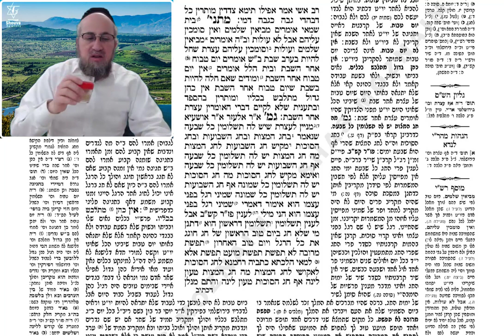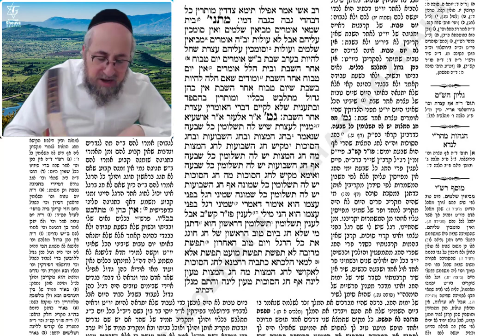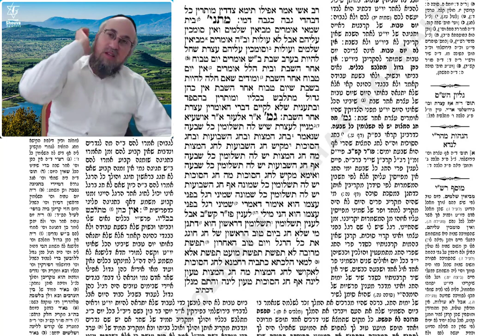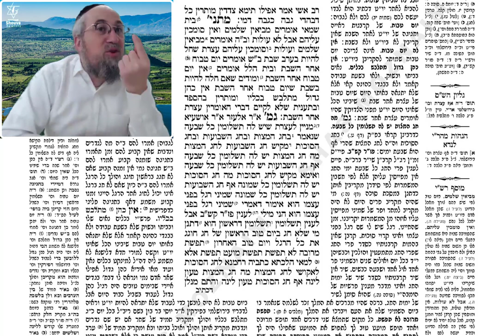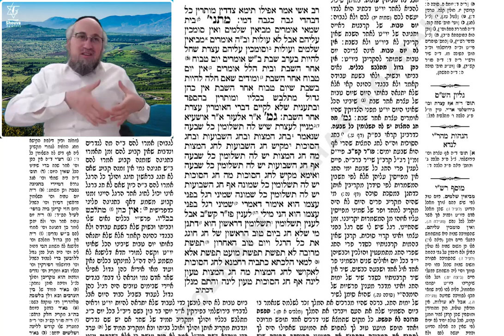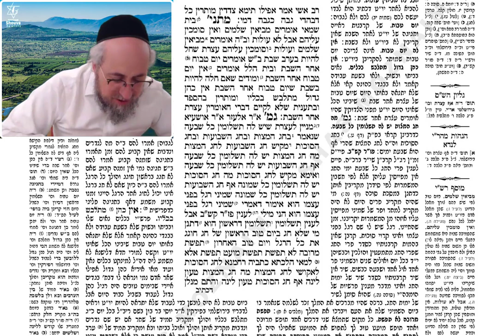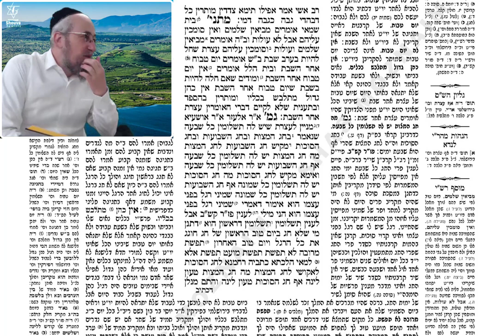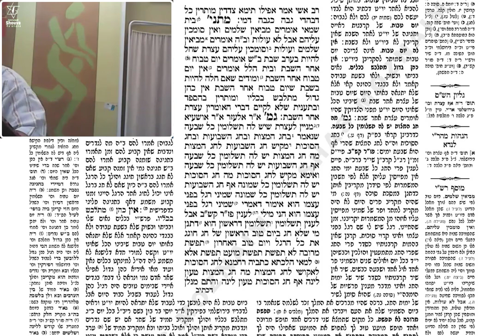Haguiga 16b et 17a Cours de Guemara avec Rachi et Tossefot du 2 mai 2023 11 Iyar 5783 Rav Yaac